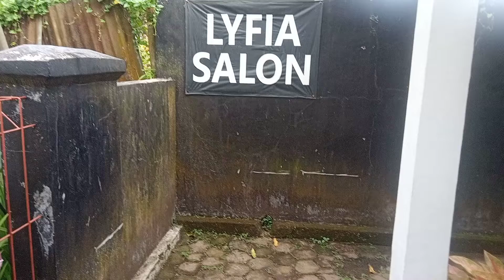Trip terakhir lebaran tahun 2022 Purwokerto city